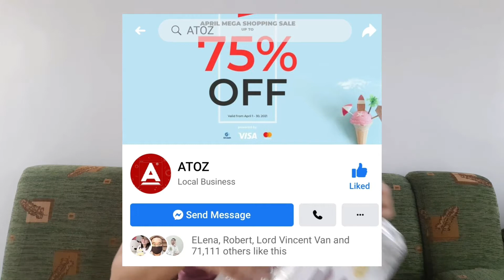Unboxing: Royalty Line 8-Pieces Stainless Steel Knife Set with Acrylic Stand | Queen of the Knights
Eto yung kauna-unahang inorder ko na item online para sa bago naming bahay. Wala pa nga kaming kusina pero meron na kaming kutsilyo. Haha. Panoorin ang aking unboxing! QueenOfTheKnights RoyaltyLine KnifeSet PiperRamboanga